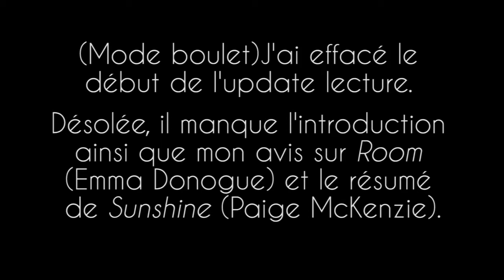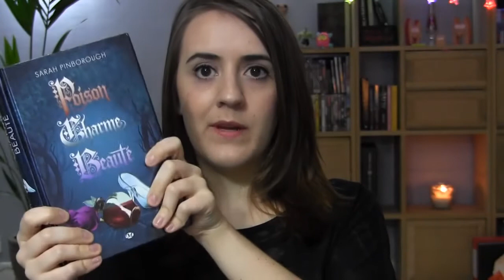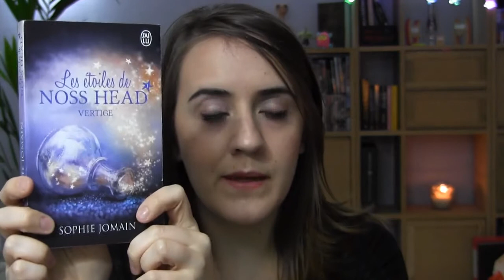Update lecture #1 - Janvier 2016 | Céline Online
On se retrouve avec mon premier update lecture de l'année. En plus d'être super à la bourre, j'ai eu un gros problème technique... J'ai supprimé par erreur le début de la vidéo. C'est donc "normal" si ça commence directement dans le cœur du sujet.
On se retrouve donc très vite avec l'update lecture de février et de mars !

Les livres abordées :
Sunshine, épisode 1 de Paige McKenzie - Hachette/Black Moon
Captive in the Dark de CJ Roberts - Pygmalion
Poison, Charme, beauté de Sarah Pinborough - Milday
Les étoiles de Noss Head, tome 1 : Vertige de Sophie Jomain - J'ai lu
L'invention des ailes de Sue Monk Kidd - France Loisirs
Célibataire, mode d'emploi de Liz Tuccillo - J'ai lu